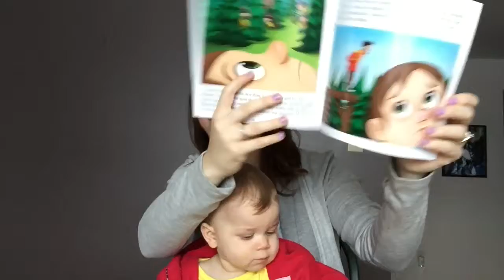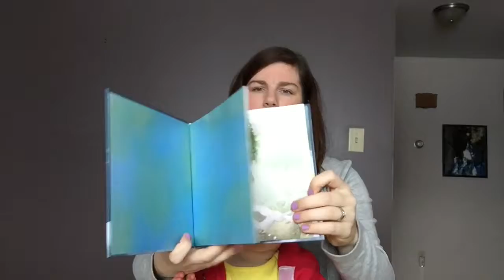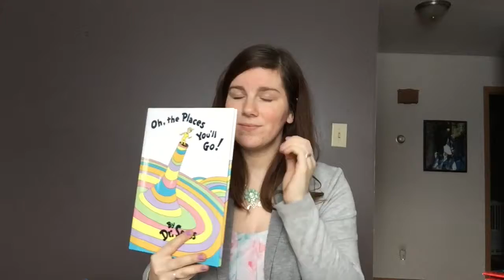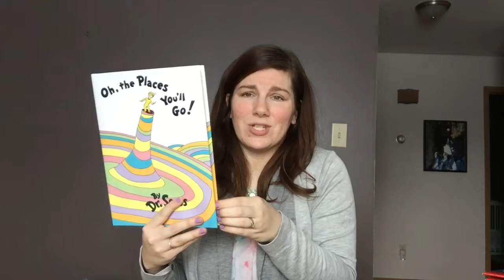Jacob's 1st Birthday Party - Pictures and gifts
I talk about how Jacobs 1st birthday party went and what gifts he got as well as some pictures from the big day!